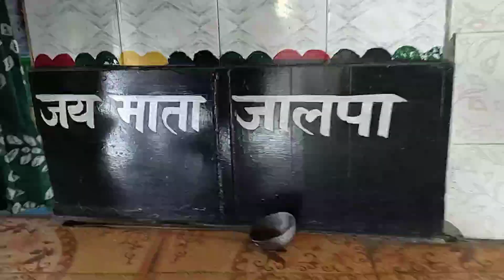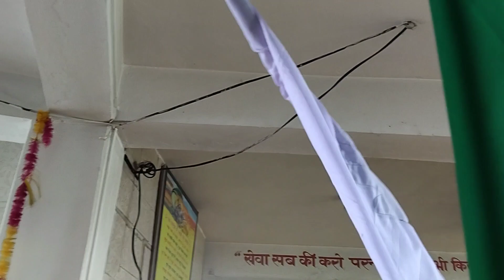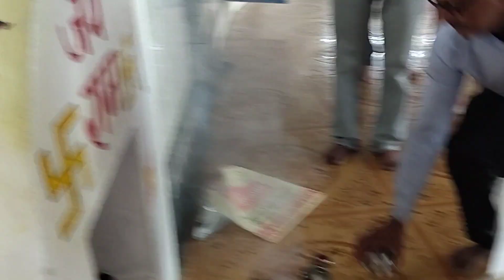Patnoun Bamsan Touni Devi District Hamirpur H P*